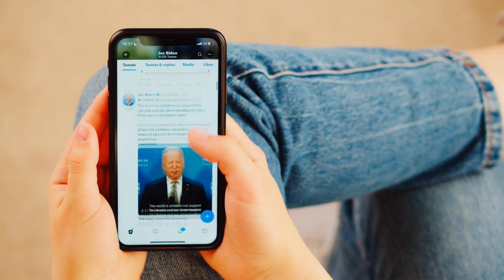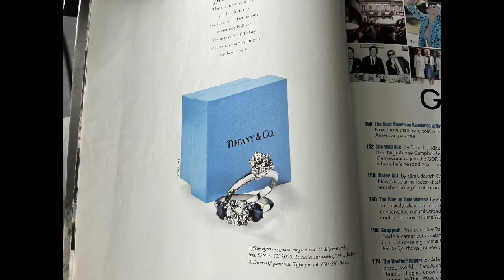The Color of Tiffany Blue: A poem by Rachel WRITESIDE BLONDE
In lieu of a George Collection video, I thought I would bring you something different this week. 4/7, Good Friday, a day of reflection for when Jesus gave His life for our sins. A day to reflect on the ways God has worked through people and events to ensure God's will be done.

This is a poem I wrote for my co-workers at George, and now I'm sharing it with you all. Hope you enjoy.